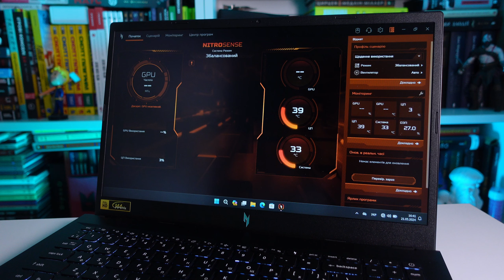Acer X Nikattica | Acer Nitro V 15 — таємниця ідеального геймінгу з RTX 4060 та Intel Core 13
Подробиці моделі на сайті Acer

Acer Nitro V 15 (ANV15-51) – це потужні сучасні процесори Intel Core 13-го покоління, відеокарта до NVIDIA RTX 4060 на 8GB, оперативки, на хвилинку, 32GB DDR5 та загальна вага майже на 1 кг легше за своїх побратимів.

Дивись на Acer Nitro V 15 разом зі Нікаттікою з каналу @Nikattica

Основні характеристики:
Дисплей: 15 дюймів
Матриця: IPS
Роздільна здатність: FHD 1920 x 1080 (16:9)
Частота оновлення: 144Hz та 165Hz
Яскравість екрана: до 300 ніт
Процесор: Intel Core i9-13900H, i7-13700H, i5-13500H
Графіка: NVIDIA RTX 4060 (8GB), RTX 4050 (6GB), RTX 3050 (6GB), RTX 2050 (4GB)
Оперативна пам'ять: до 32 GB, DDR5, 5200MHz
Комунікації: Wi-Fi 6 (2,4/5), Bluetooth 5.1
SSD: 512ГБ-1ТБ (PCIe Gen4, 16 Gb/s) або 512ГБ-1ТБ (PCIe Gen3, 8 Gb/s)

Особливості: Thunderbolt 4, USB 3.2 Type-A (3шт), HDMI 2.1, звук DTS:X ULTRA, Wi-Fi 6, sRGB 100%, NitroSence, 15 дюймів

Acer Україна в соціальних мережах.